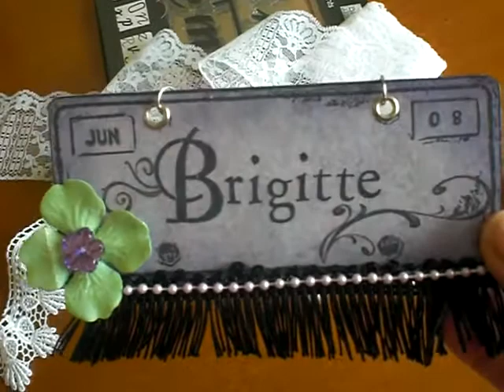SURPRISE! Dana sent me a treat in the mail (Yoliebean bottle swap partner) My FIRST EVER TAG!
This is a quick video to show Dana's generosity with a surprise in the mail and my first ever TAG!!  Going to Yolanda as a thank you (along with everyone else's tags).  Thank you Dana, thank you Yolanda!